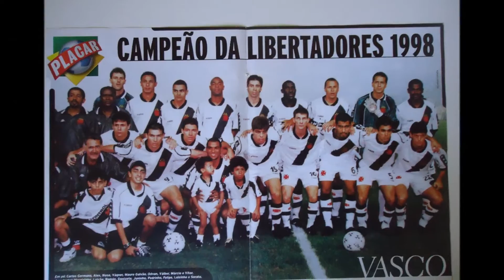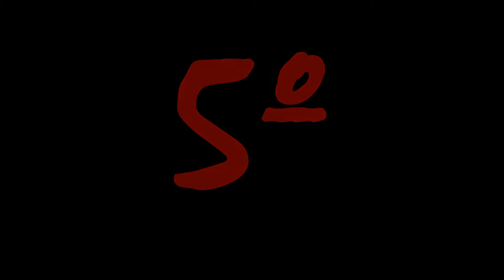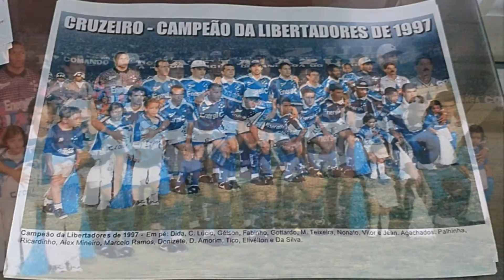OS MAIORES CAMPEÕES BRASILEIROS DA LIBERTADORES DA AMÉRICA !!!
Os maiores Campeões da Libertadores no Brasil !!!

Espero que gostem e sem discussões bobas por favor, abraços.